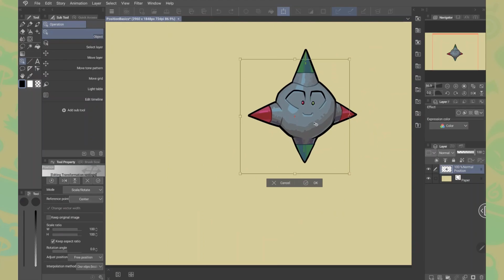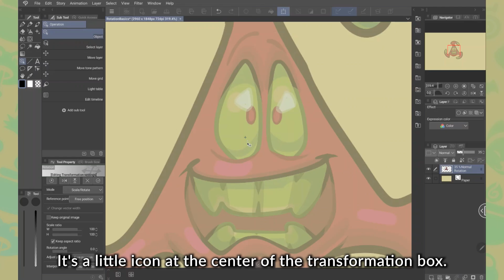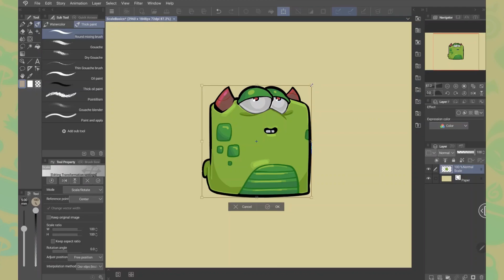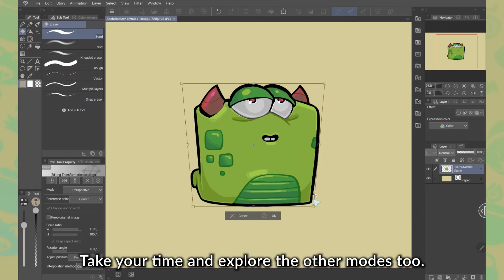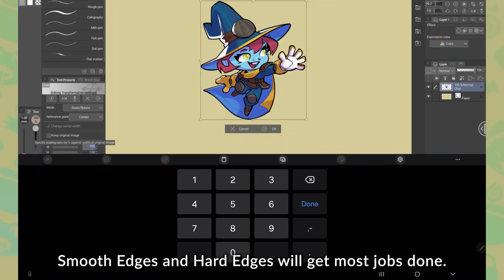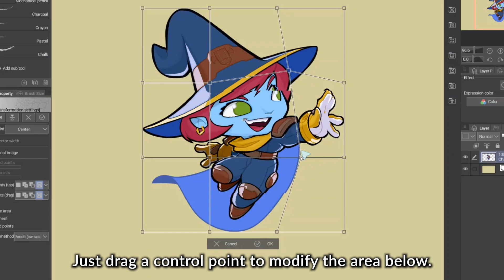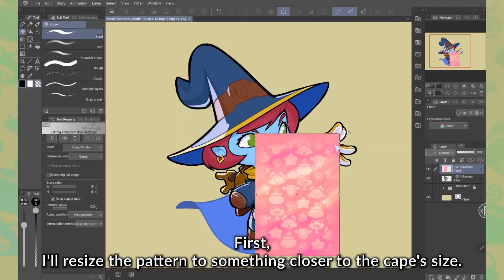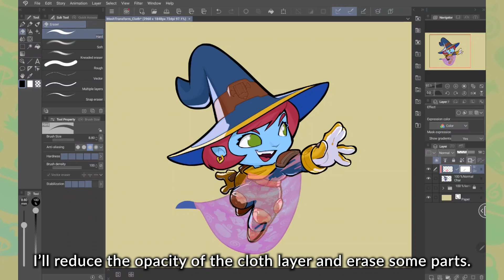Tips to move and transform your art by Dadotronic | Clip Studio Paint Recommended Feature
Clip Studio Paint makes it easy to move and transform illustrations. In this video, in addition to transforming and moving things in Studio Mode, you’ll also learn how to adjust a pattern in a practical manner by combining layer masks with clipping and mesh transformation. See it in action on a fantasy character illustration in this video.

00:00 1. Move/Transform basics
00:24 2. Transform layers in Studio Mode
01:33 3. Rotate around the reference point
02:12 4. Moving a part of your Illustration
03:01 5. Scale up/down/Free Transform
04:19 6. Create depth with Perspective Warp/Skew
07:34 7. Mesh Transformation adjusts patterns and characters
10:00 8. Finishing touches

Find out more about Move/Transform in the article below.